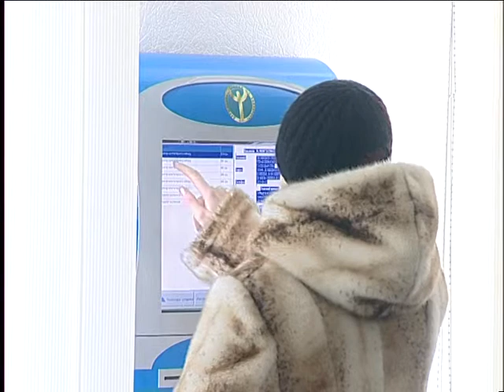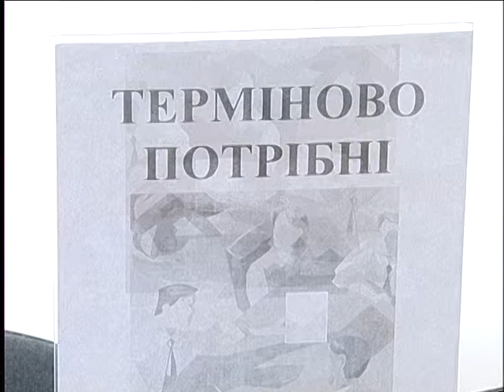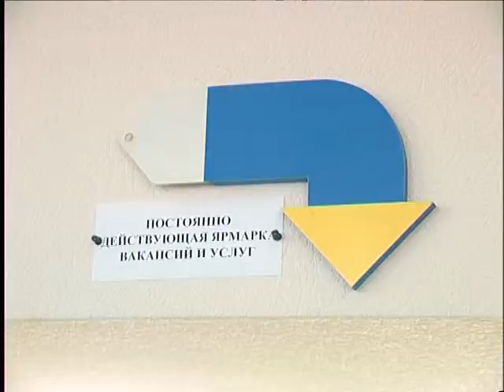12 12 13 ZANATOST BOLDIREV